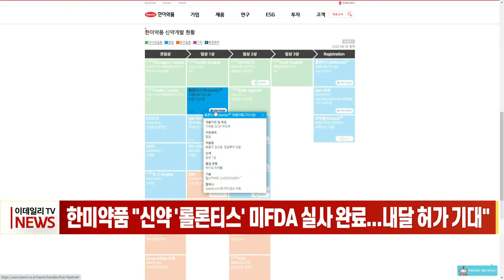한미약품 "신약 '롤론티스' 미FDA 실사 완료... 내달 허가 기대" (20220830)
한미약품 "신약 '롤론티스' 미FDA 실사 완료... 내달 허가 기대"